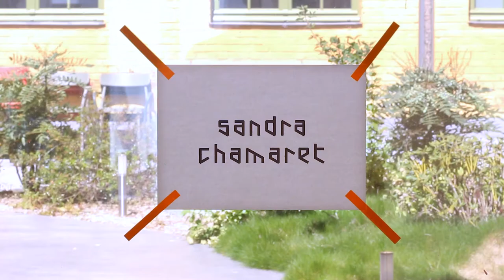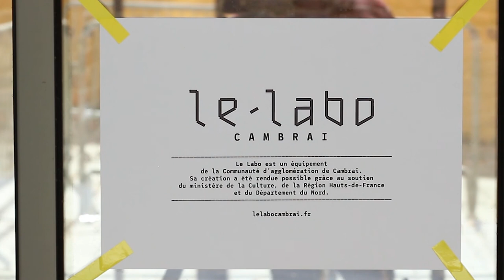Le Labo - Faire image - Interview SANDRA CHAMARET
Le LABO, Exposition "Faire Image" 2021 - Bruno SOUÊTRE

Interview de Sandra CHAMARET, designer graphique, enseignante,
Directrice de l'Ecole Supérieure d'Art de Cambrai

Réalisation Romain DESCOURS
Musique Sacha SOUÊTRE